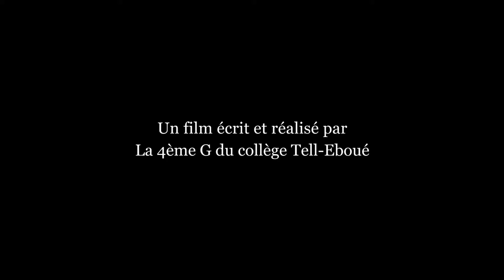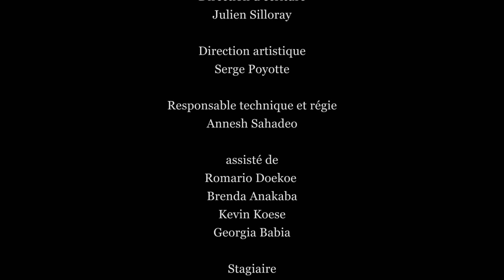Série TI-MOUN MARONI (Saison 1) : épisode 2 - Collège Eugénie Tell-Eboué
Écrit et réalisé par les élèves de 4ème du Collège Eugénie Tell-Eboué (Saint-Laurent du Maroni – Guyane), 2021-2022

Encadré par : Julien Silloray pour l'écriture, Serge Poyotte pour la réalisation et Annesh Sahadeo pour la technique

SYNOPSIS
Cinq histoires, cinq fragments de vie à Saint-Laurent du Maroni. Entre amours naissantes, amitiés blessées et actes de courage, une évocation du quotidien et de l’imaginaire des adolescents.

Dans une démarche innovante, participative et collaborative, les élèves et les équipes pédagogiques de 5 classes des 5 collèges de Saint-Laurent du Maroni ont écrit et réalisé cette mini série.

Du réalisme au thriller, de la comédie au film d’aventure ou fantastique, chaque épisode revêt les attributs d’un genre cinématographique différent : saurez-vous les retrouver ?

Ce projet a été mis en œuvre par le Pôle Image Maroni grâce au soutien de la DGCOPOP/DCJS et du Rectorat de la Guyane dans le cadre du dispositif d’Education Artistique et Culturelle, du CNC dans le cadre du dispositif de sensibilisation à l’écriture scénaristique et l’ANCT dans le cadre du programme de la Cité Educative porté par la Ville de Saint-Laurent-du-Maroni et des collèges participants au projet.